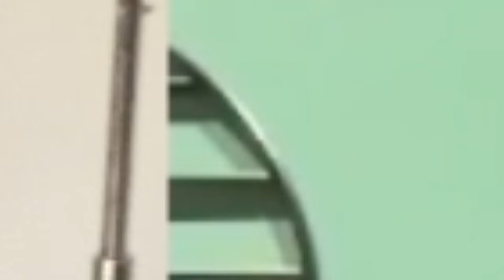Chris Carson: Placement Ze Snoop Doggiem, Studio W Belgii, Zaiks, Branża Muzyczna | Podcast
Dajcie znać czy film się podobał i o czym powinienem nagrać następny film

0:00 - Intro
1:33 - Początki z muzyką
5:00 - Snoop Dogg i skradziony bit
9:56 - Współpraca z Sony Music Poland
12:07 - Katalog, placementy w Polsce
19:47 - Studio w Belgii, złoto we Francji
23:17 - Jak Chris pracuje z raperami
26:39 - Branża, zarobki i przesyt
38:48 - Co producenci robią źle? Jak się cenić?
45:26 - Czym jest Zaiks i jak rejestrować placementy
56:41 - Skill, wiedza i szkoła muzyczna
1:00:05 - Przepis na hitowy bit
1:02:26 - Bity jako praca, Sztuczna inteligencja
1:08:06 - MPC i nauka instrumentów
1:11:55 - Ostatnia rada dla producentów
1:14:26 - Zakończenie